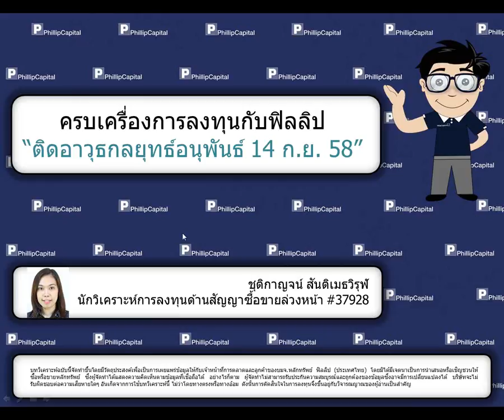ติดอาวุธกลยุทธ์อนุพันธ์ (14 กันยายน 2558)